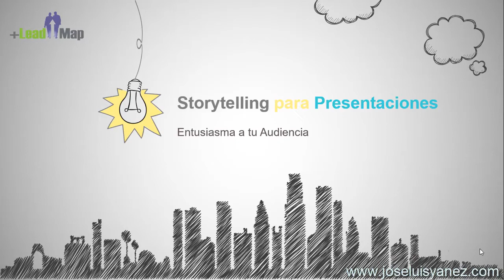Curso de Storytelling Online - Presentacion y Objetivos del Curso de Storytelling Online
Presentación del Curso de Storytelling Online para Presentaciones.

En este video, José Luis Yañez, creador del curso, nos presenta los objetivos, estructura y contenido del Curso de Storytelling Online para Presentaciones:

Con este curso te vas a convertir en el brillante Storyteller que llevas dentro. Y, dentro, ¡te veo!